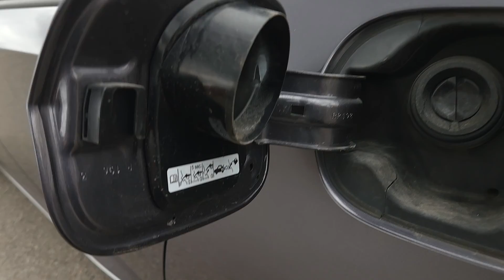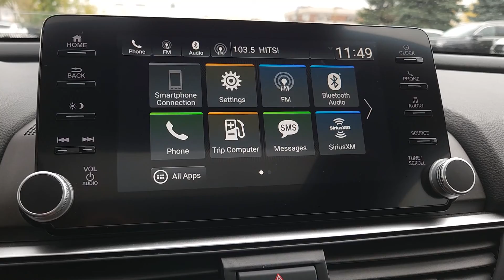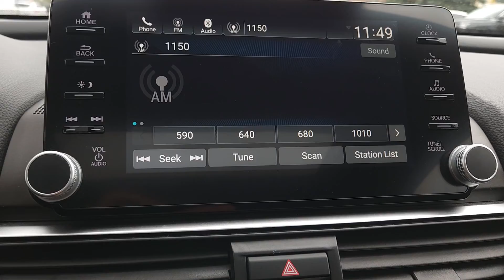2018 Honda Accord Sedan 1.5T EXL-HS CVT N26456A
Crystal Black Pearl on Black Leather